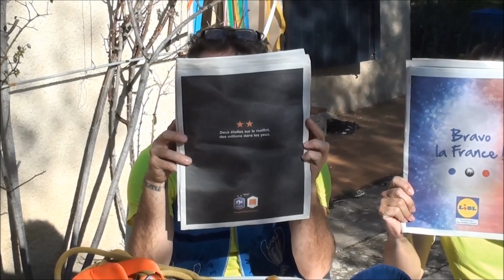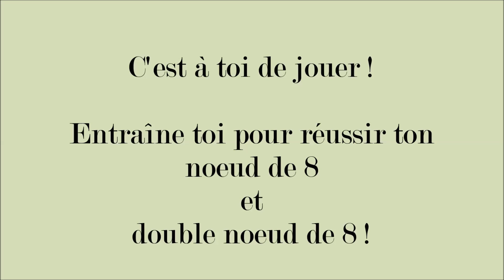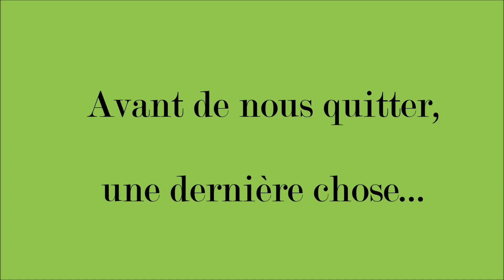M Mauron EPS Episode 2